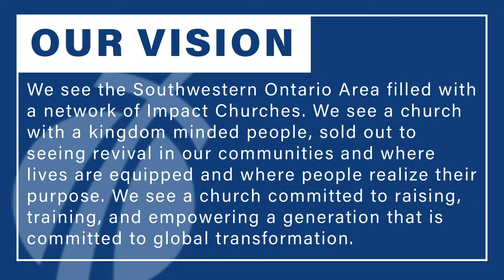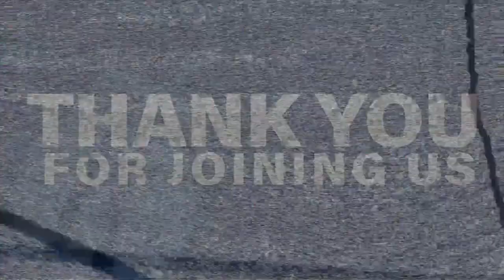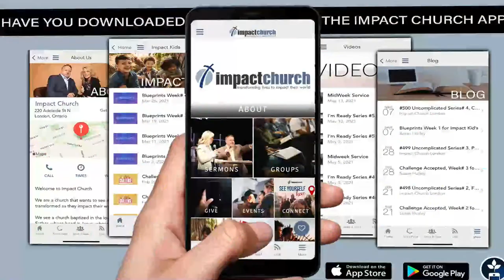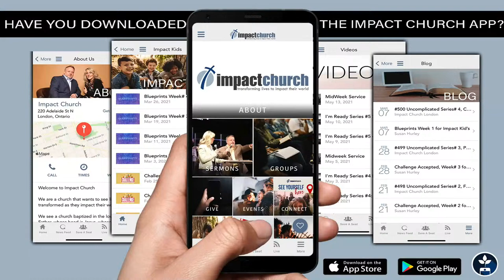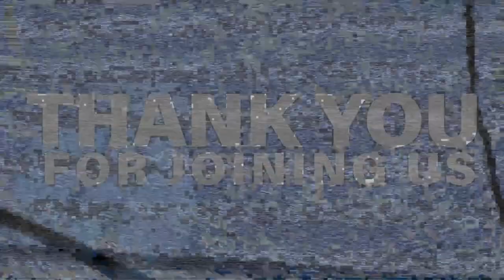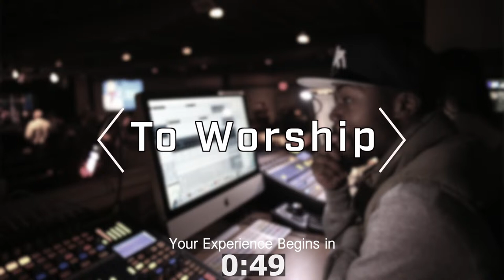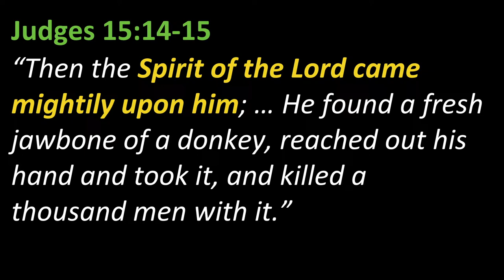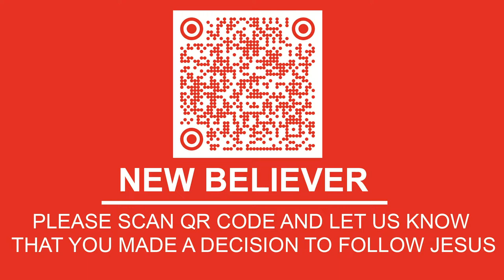Exercise Your Super Powers | This Is That | SUNDAY EXPERIENCE